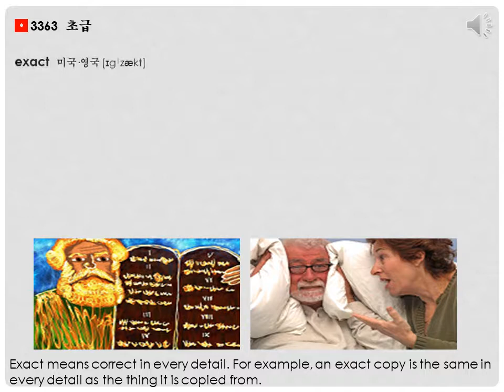영어 단어 어원으로 쉽게 공부하기- exact, exactness, exactly etymology [voca 1004]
짧은 유튜브 영상을 통해 "exact, exactness, exactly"
어휘를 배워보세요
exact, exactness, exactly 어원,정의, 사진